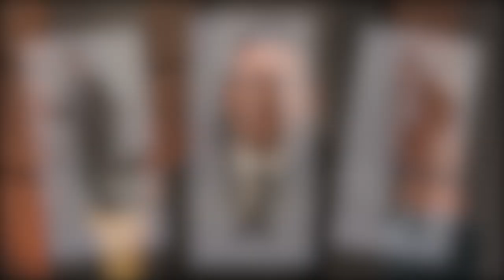Hilarious outtakes of French Stewart on Lifestyle Magazine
French and Vanessa Stewart are an amazing couple who definitely love laughter and one another. With credits like "3rd Rock from the Sun" and "Mom," French has brought laughter to homes all over the country. We couldn't resist sharing French's hilarious outtakes. Enjoy!

Hear the rest of French and Vanessa's interview on the Award-winning Lifestyle Magazine during the week of February 6, 2022.

Watch Lifestyle Magazine each week, featuring special guests and our team with Roy Ice, Mike Tucker, Marie Michel, Dr. Sharmini Long and Lynell LaMountain to help you "live your best life possible". Watch previous episodes on demand on our Roku, AppleTV, Amazon Fire TV channels as well as For a list of networks and other places to watch on tv